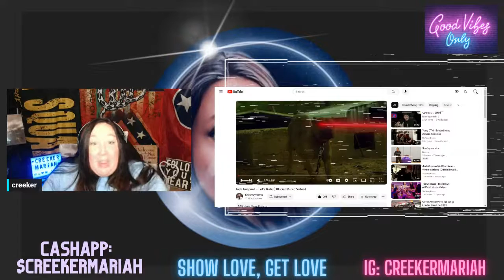Jack Gaspard Let's Ride Review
My review of Jack Gaspard "Lets Ride"